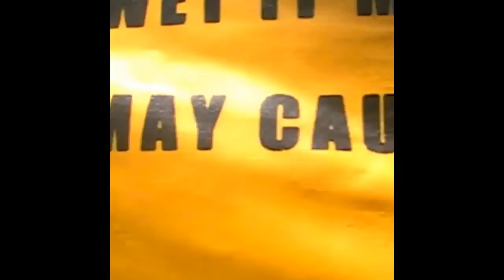here's little drew at the age of 8 already being a complete savage on the bouncy castle - by Drew